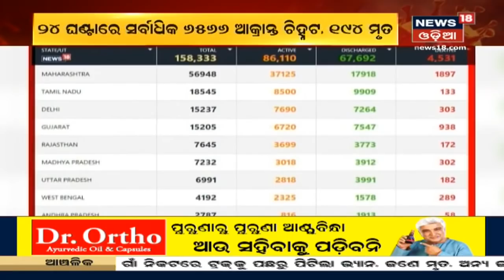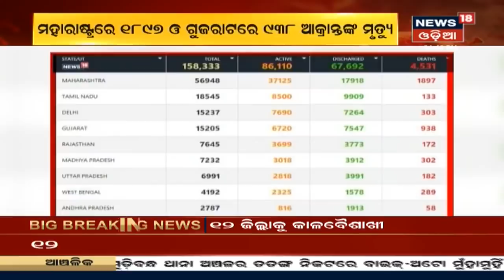ରାଜ୍ୟବାସୀଙ୍କୁ ଭିଡିଓ ମାଧ୍ୟମରେ ବାର୍ତ୍ତା ଦେଇଛନ୍ତି CM Naveen Patnaik, ଦେଖନ୍ତୁ କଣ କହୁଛନ୍ତି ମୁଖ୍ୟମନ୍ତ୍ରୀ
ଓଡିଶା କୋରୋନା ଲଢେଇରେ ସଫଳ ହୋଇଛି ବୋଲି CM Naveen Patnaik ଏବଂ କୋରୋନା ଯୋଦ୍ଧାଙ୍କ ପାଇଁ ଶନିବାର ସଂଧ୍ୟା ୫ଟା ୩୦ରେ ବନ୍ଦେ ଉତ୍କଳ ଜନନୀ ଗାଆନ୍ତୁ | 28th May 2020

Watch Odisha's latest top headlines in the News18 Odia channel. News18 provides the most trending news all across the state. For more latest news visit News18 Odia playlist "News18 Top Headline 2020". For more latest news visit News18 Odia playlist "News18 Top Headline 2020".